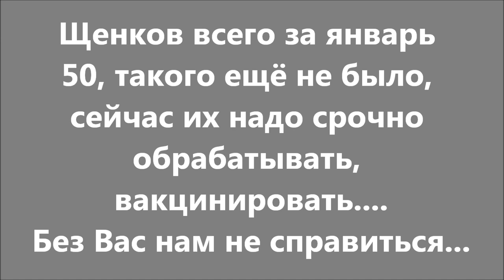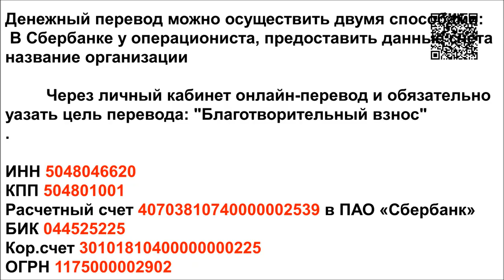Семь щенков из коровника. Seven puppies.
На ферме полно собак и каждый раз нам достаются щенки